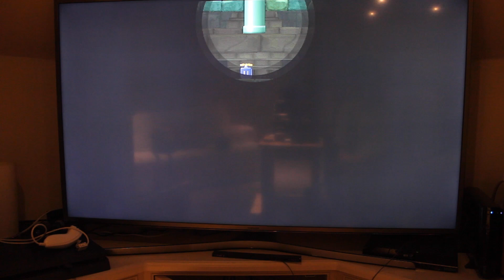New Super Mario Bros Wii Let's Play Episode 7: Time to take a dip in the watery levels of World 4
With World 3 behind us the path has "thawed" out we now continue onto World 4, a World in which is filled with water levels which is EVERYONE'S favourite kind of level.